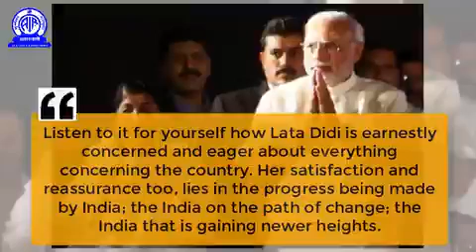Modiji & Lataji Conversation in Phone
ಲತಾ ಮಂಗೇಶ್ಕರ್ ಅವರ ಹುಟ್ಟುಹಬ್ಬದ ಪ್ರಯುಕ್ತ ಪ್ರಧಾನ ಮಂತ್ರಿ ಶ್ರೀ ನರೇಂದ್ರ ಮೋದಿಯವರು ಕರೆ ಮಾಡಿ ಶುಭಾಶಯ ಕೋರಿ ಅಪರೂಪದ ಹಳೆಯ ನೆನಪುಗಳನ್ನು ಮೆಲಕು ಹಾಕಿದ್ದಾರೆ. ತಪ್ಪದೆ ನೋಡಿ ಕೇಳಿ